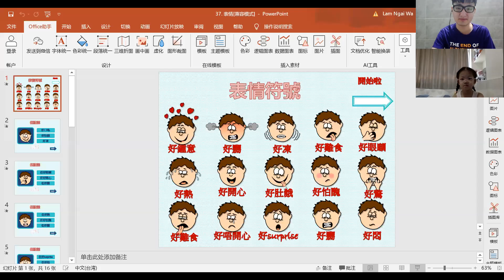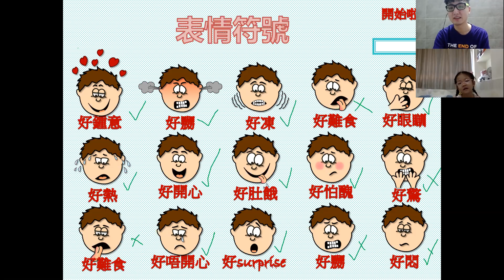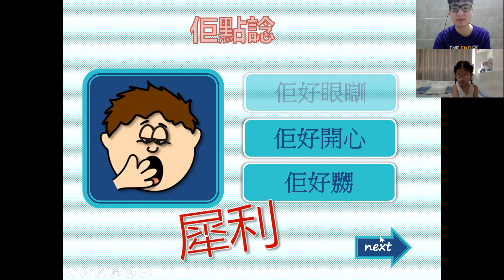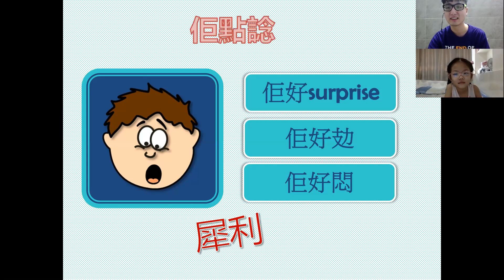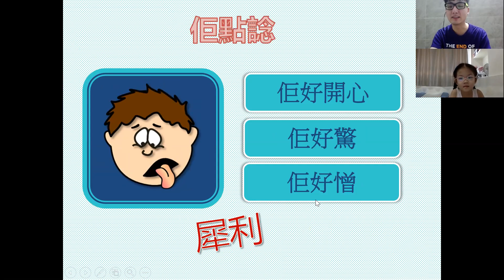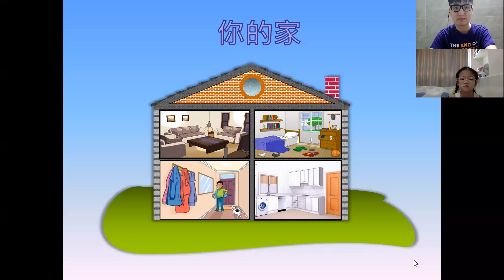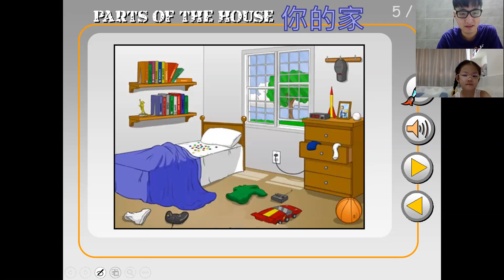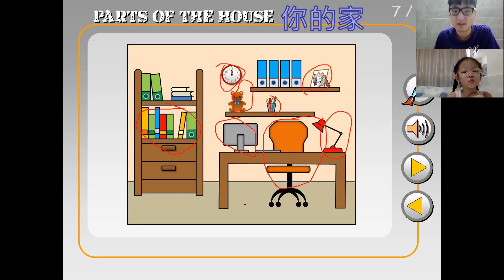Tập 38 Lớp tiếng Quảng trẻ em 第38集 兒童廣東話班